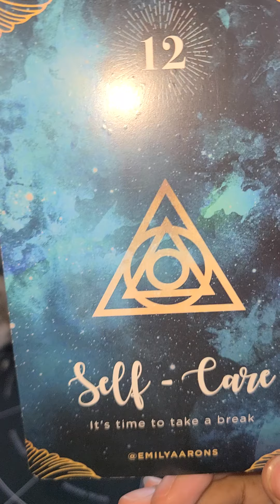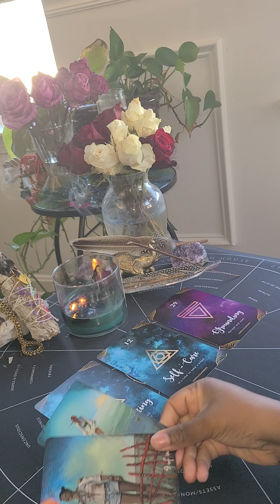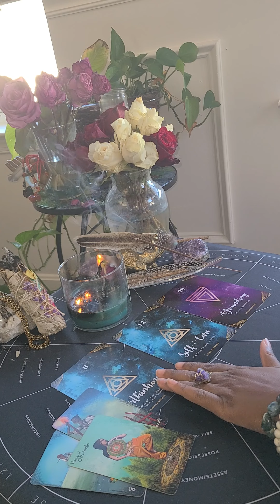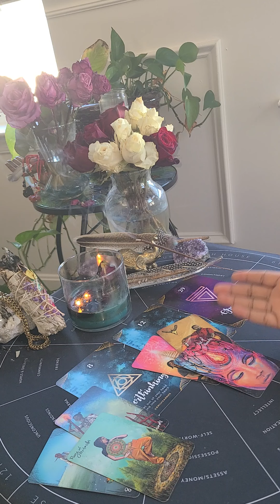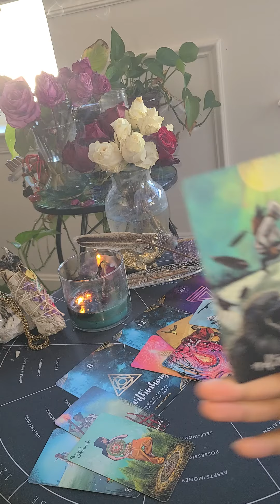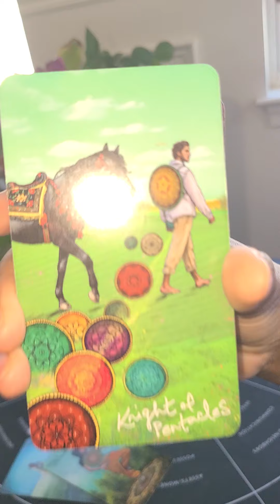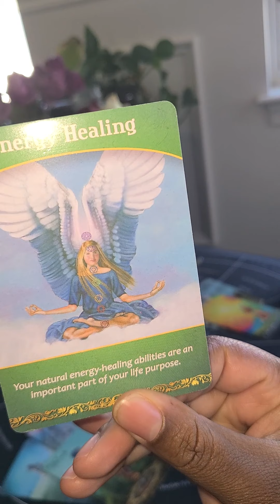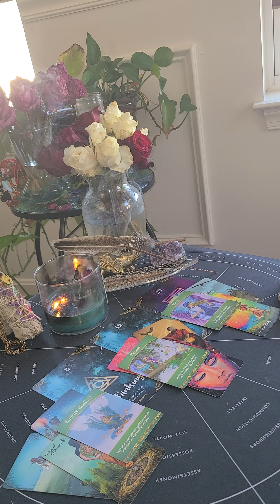Midheaven in Aries ♈ "Take a Break. Success Isn't Always Speed."